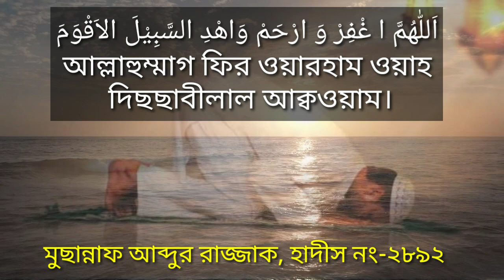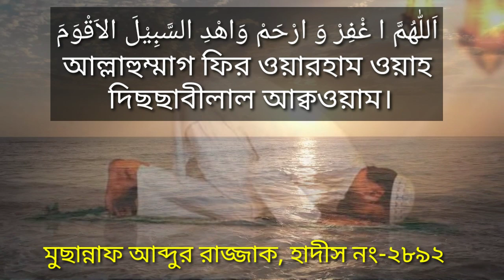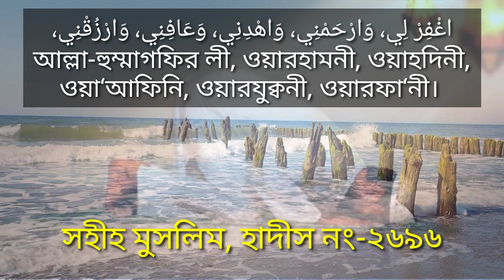দুই সেজদার মাঝে যে দোয়া পড়বেন। শান্তি রহমত বরকত সম্পদ অর্জনের দোয়া। Islamic video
দুই সেজদার মাঝে যে দোয়া গুলো মহানবী সাল্লাল্লাহু আলাইহি ওয়াসাল্লাম পড়তেন। শান্তি রহমত বরকত সম্পদ অর্জনের দোয়া।

اللَّهُمَّ اغْفِرْ وَارْحَمْ وَاهْدِ السَّبِيلَ الأَقْوَمَ

অর্থ- হে আল্লাহ! তুমি ক্ষমা করো, রহম করো এবং সঠিক পথে পরিচালিত করো।

বাংলা উচ্চারণ- আল্লাহুম্মাগফির ওয়ারহাম, ওয়াহদিছ ছাবীলাল আক্বওয়াম।

- মুসান্নাফ আব্দুর রাজ্জাক-২৮৯২

أَسْتَغْفِرُ اللَّهَ، أَسْتَغْفِرُ الله

অর্থ- আমি আল্লাহর কাছে ক্ষমা প্রার্থনা করছি, আমি আল্লাহর কাছে ক্ষমা প্রার্থনা করছি।

বাংলা উচ্চারণ- আস্তাগফিরুল্লাহ্, আস্তাগফিরুল্লাহ্।

- মুসান্নাফ ইবনে আবী শাইবা-২/৫৩৫

رَبِّ اغْفِرْ لِي رَبِّ اغْفِرْ لِي

অর্থ-হে আমার পালনকর্তা আমাকে ক্ষমা করে দাও, হে আমার পালনকর্তা আমাকে ক্ষমা করে দাও।

বাংলা উচ্চারণ-রব্বিগফির লী, রব্বিগফির লী।

- আবূ দাউদ-৮৫০

اَللّهُمَّ اغْفِرْلِيْ وَارْحَمْنِي وَاهْدِنِيْ وَعَافِنِيْ وَارْزُقْنِيْ

উচ্চারণ : আল্লাহুম্মাগফিরলি, ওয়ারহামনি, ওয়াহদিনি, ওয়া আফিনি, ওয়ারযুকনি।

অর্থ : হে আল্লাহ তুমি আমাকে মাফ করো, আমাকে রহম করুন, আমাকে হেদায়েত দান করো, আমাকে শান্তি দান করো এবং আমাকে রিজিক দান করো।

- মুসলিম শরীফ -২৬৯৬